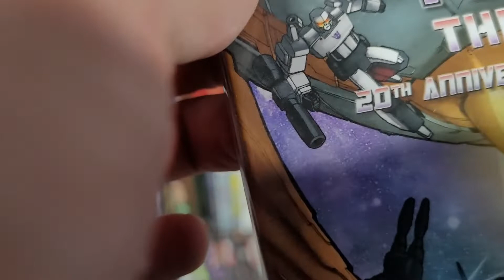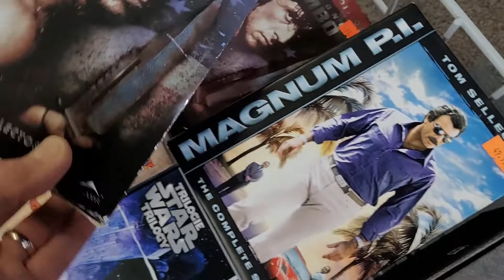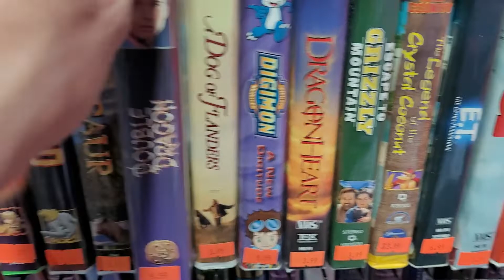Looking for DVD's and more at WILLOW VIDEO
On this video I head to a store called Willow Video in Langley, B.C.
They have so many used/new DVD's, Blu-rays, VHS, video games and more.
I wish I had more time on this day, I could spend a lot of time in this place. Have you been here? No? Then check out what they have!